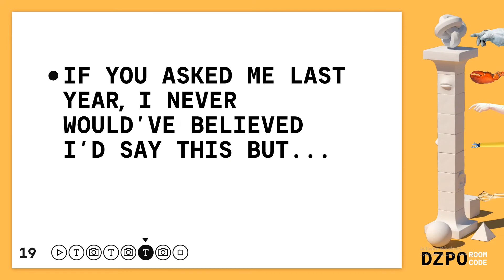How To Fuck Like A Totally Radical Dude